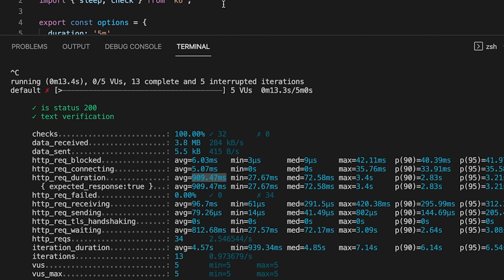Grafana ObservabilityCON 2021 Highlights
Watch sessions from Grafana ObservabilityCON 2021, the Grafana observability conference, on demand

Learn more about the latest Grafana Stack updates including Grafana OnCall, Grafana Loki 2.4, Grafana Tempo 1.2, and more: